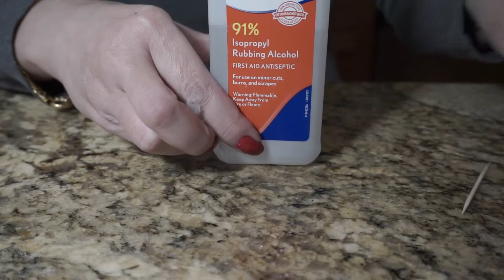perantau 💅🏻/Pemakaian cat kuku supaya bisa bertahan lama ala Mommy Novie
Hi Teman! Saya Mommy Novie dan selamat datang di Channel saya.
Juga jangan lupa clik BELL 🔔 button.
Terima kasih dan Tuhan Memberkati Kita Semua 💖

Filming using : Canon a5100,Iphone 7s,Iphone X